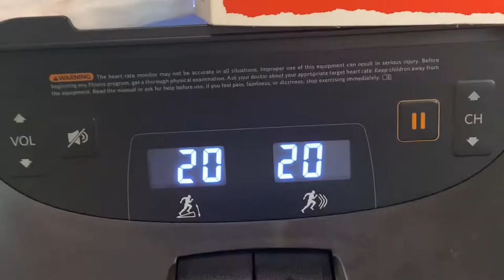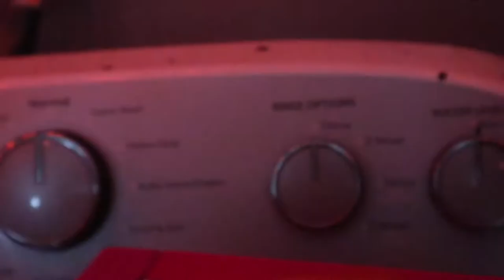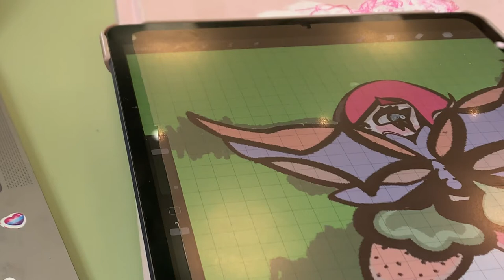a very chatty first day of school vlog